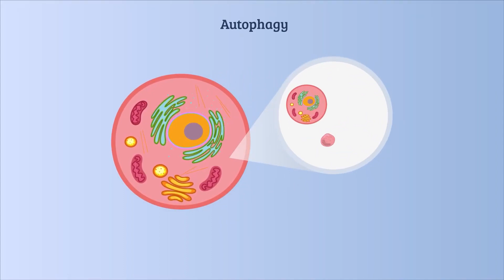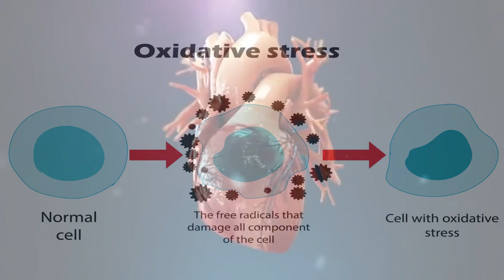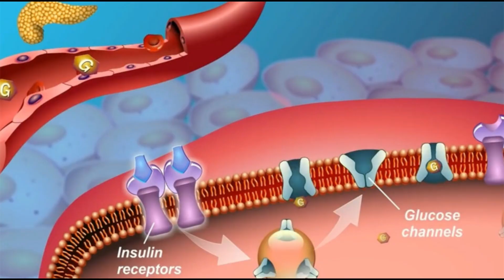Why intermittent fasting is so effective, how it works and why you should try it for a healthy life.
Intermittent fasting is an eating pattern that involves alternating periods of fasting and eating. This practice has been shown efficacy to promote weight loss,improve insulin sensitivity, and support cellular health. By limiting the time window in which you consume calories, your body is forced to tap into stored fat for energy during fasting periods. In this video , we tried to explain the science behind the intermittent fasting and why it is so effective in maintaining an overall good health.

Research has also highlighted several mechanisms that contribute to the health benefits of intermittent fasting.